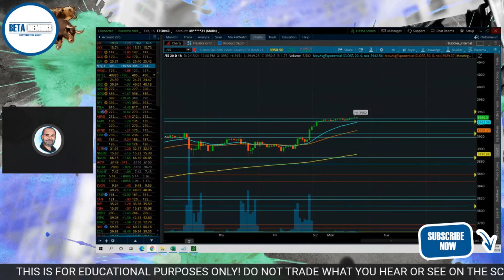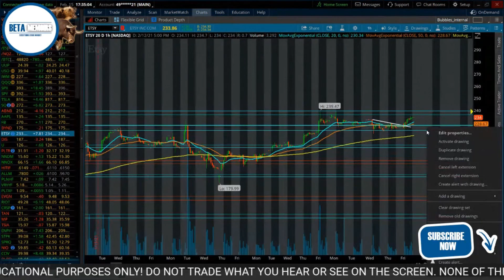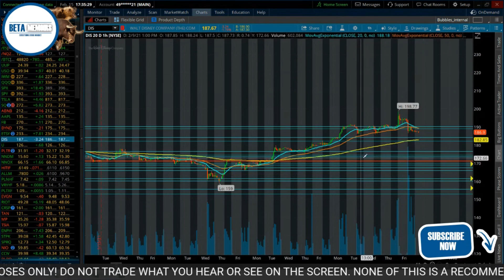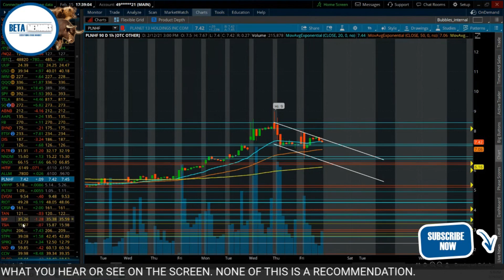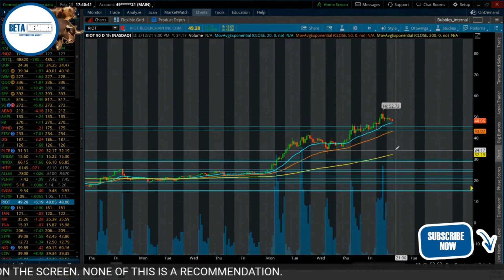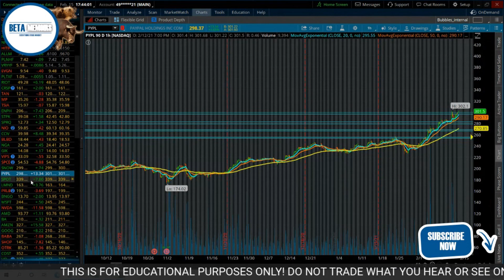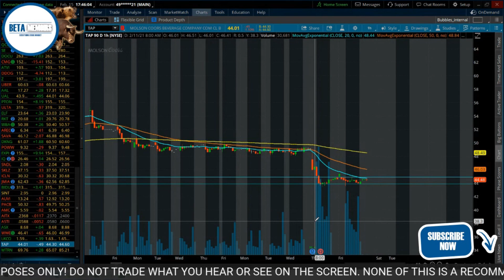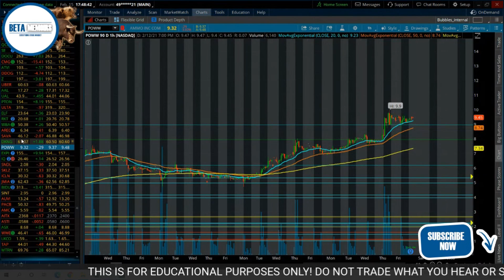Another BIG BULL Week 🔥📈🔥📈 | What I am Watching